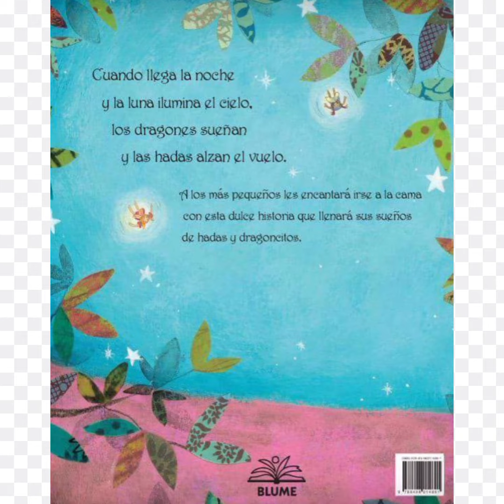11 de julio de 2022